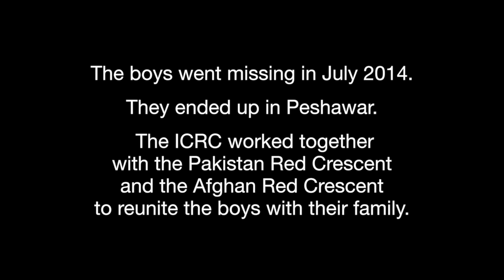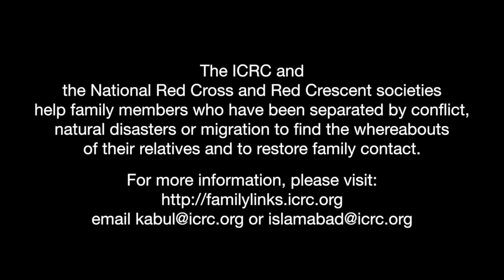Afghanistan: Parents anguish turns to joy on seeing their children again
How would you feel if your children had been missing for over a year?

In this short video, a family is tearfully rejoined with their two young sons who disappeared in July 2014.

After more than a year without any news, the ICRC, together with the Pakistan Red Crescent and Afghan Red Crescent Society, reunited the children who were in Peshawar with their family in Jalalabad.